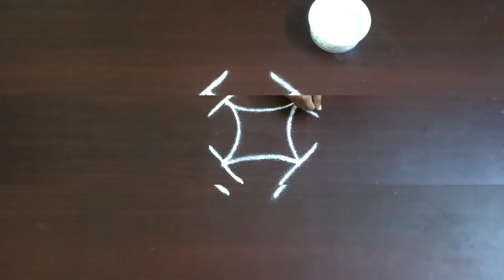Friday Rangoli l kolam designs l Rangoli Kolam l beautiful rangoli